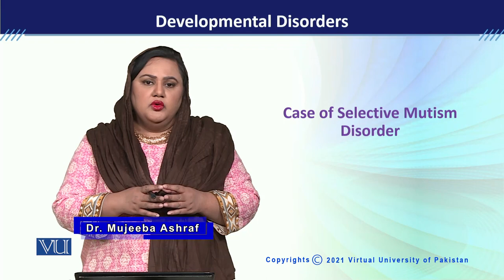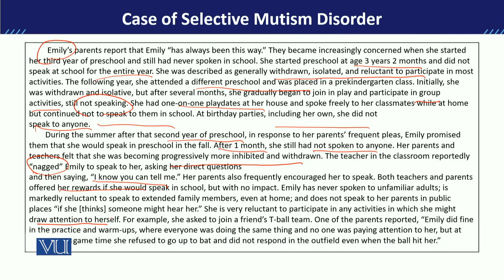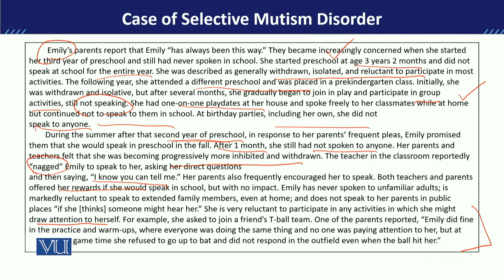PSY613_Topic112 | Developmental Disorders